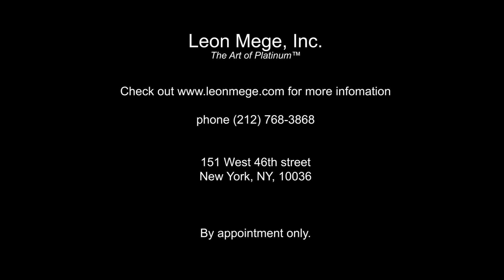Leon Megé bespoke emerald studs in Art Deco style with diamond pave e8197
Leon Megé bespoke emerald studs in Art Deco style.
Colombian emeralds
Bright-cut pave
Ideal-cut diamonds
Platinum
Leon Megé jewelers are dedicated to providing affluent clientele with sophisticated and prestigious handcrafted jewelry. Our elegant Midtown showroom offers a comfortable and secure setting for viewing and selecting the finest diamonds and gemstones. We are at your service for a worry-free diamond buying experience and professional advice.
At Leon Megé, all work is done by hand. Our skilled jewelers are turning Rolex-grade platinum and 18K gold stock into beautiful works of art using traditional bench tools. Our one-of-a-kind pieces are made to order according to our client’s desires and wishes.